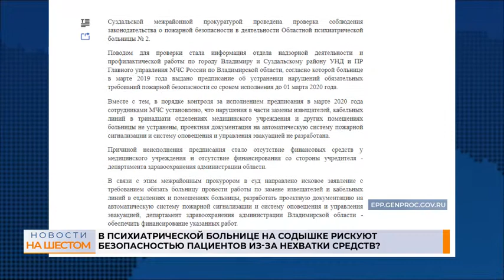В психиатрической больнице на Содышке рискуют безопасностью пациентов из-за нехватки средств?